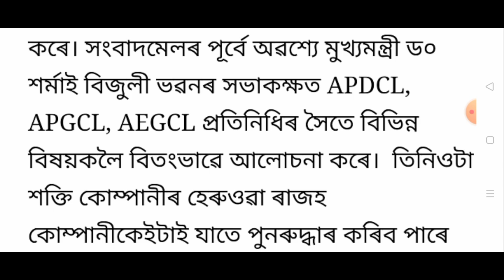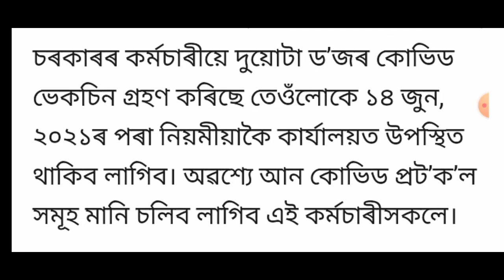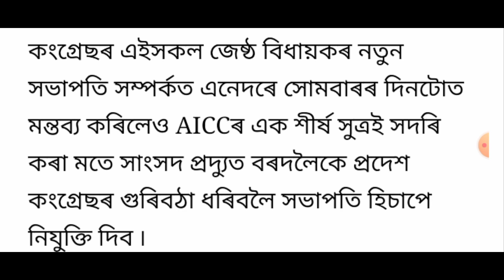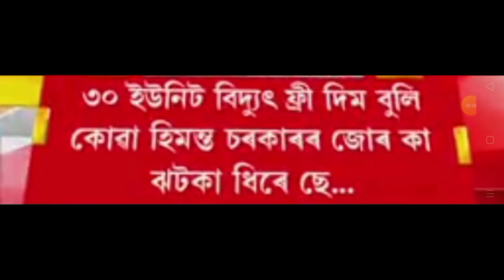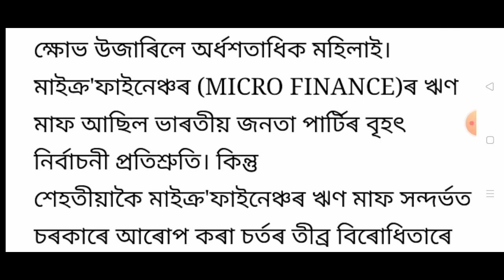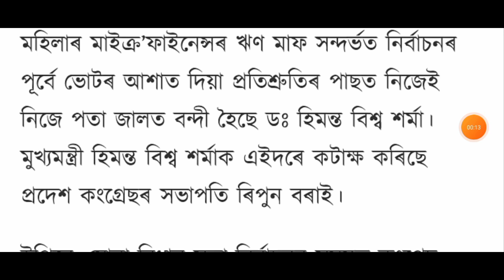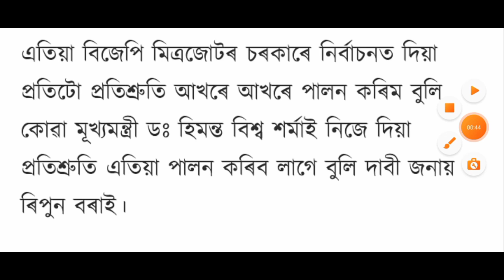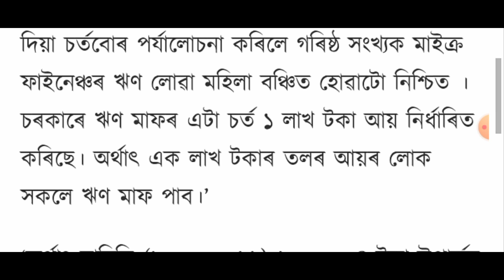Assam today new SOP / Assam 12 district lockdown again 7 days / Shop, Car and bike All closed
Title : Assam today new SOP / Assam 12 district lockdown again 7 days / Shop, Car and bike All closed